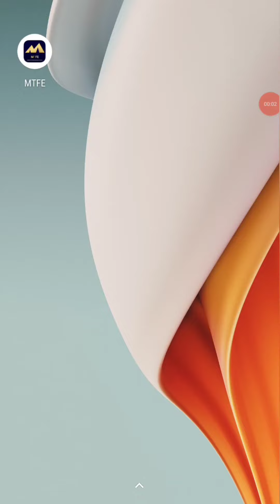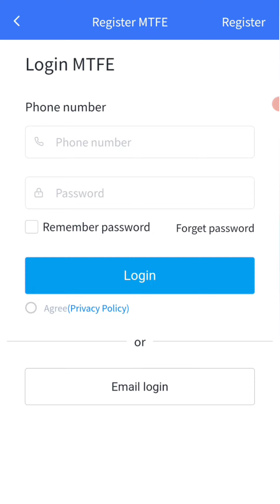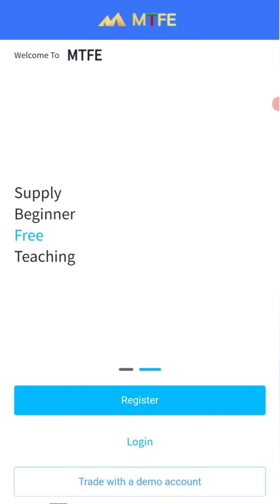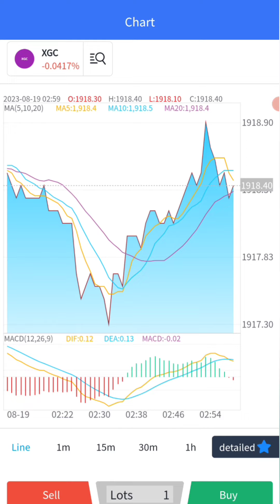MTFE সর্বশেষ আপডেট | MTFE Update News | How to back money from MTFE